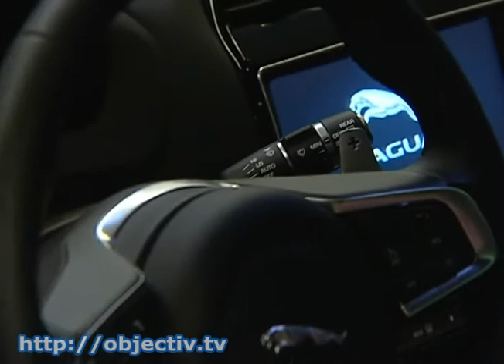В Харькове презентовали джип «Jaguar F-Pace»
- В Харькове презентовали джип «Jaguar F-Pace» - Харьковчане стали первыми, кто увидел в живую самую ожидаемую новинку в сегменте люкс-кроссоверов -«Jaguar F-Pace». Новый представитель семейства «кошачьих» воплотил в себе как черты быстрых спортивных Ягуаров, так и внедорожные качества легендарных Land Rover